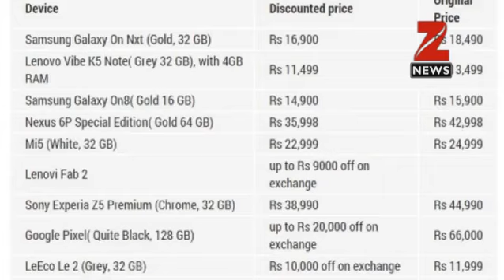Flipkart Republic Day 3-day sale starts tomorrow: Check out top smartphone deals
Emarket place Flipkart is back with the Republic Day sale .